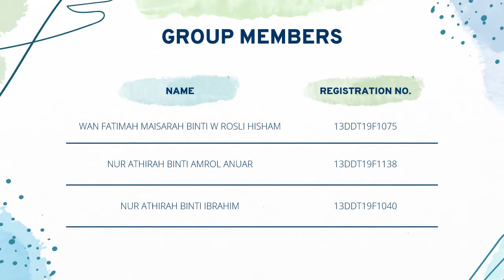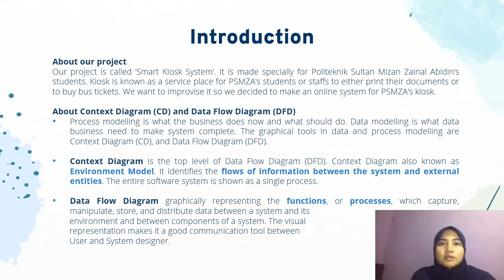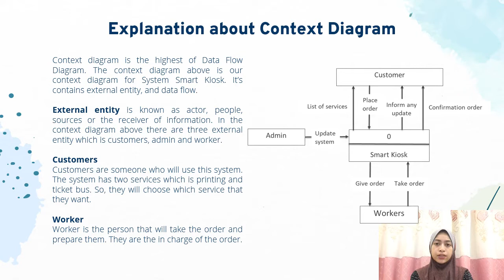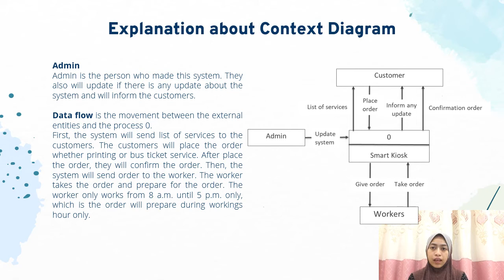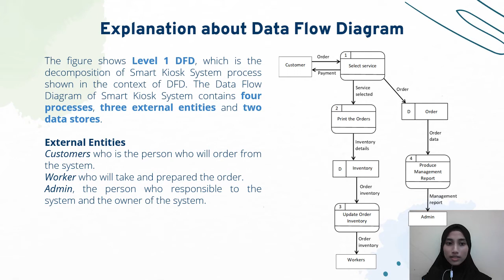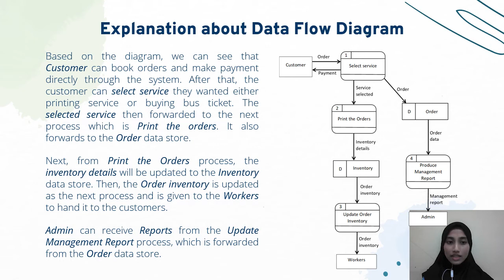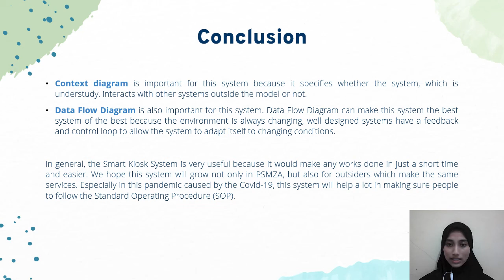SADAM DDT4S5 PROJECT 1 PRESENTATION (GROUP JAVA) - SMART KIOSK SYSTEM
DFC40163 SYSTEM ANALYSIS & DESIGN
LECTURER : PUAN NUR AISYAH BINTI MOHAMAD RAFIUDDIN
SECTION : DDT4S5
GROUP MEMBERS :
1) WAN FATIMAH MAISARAH BINTI W ROSLI HISHAM (13DDT19F1075)
2) NUR ATHIRAH BINTI IBRAHIM (13DDT19F1040)
3) NUR ATHIRAH BINTI AMROL ANUAR (13DDT19F1138)